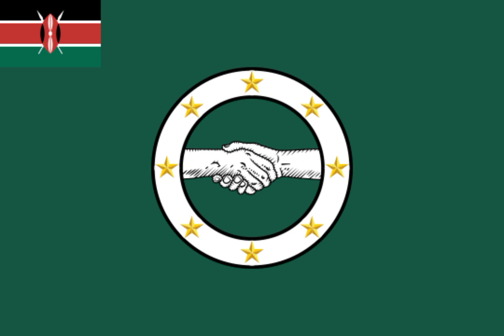Kenian Counties Flag Animation